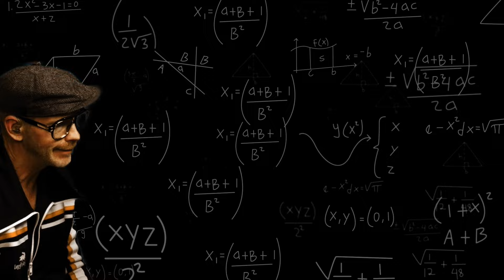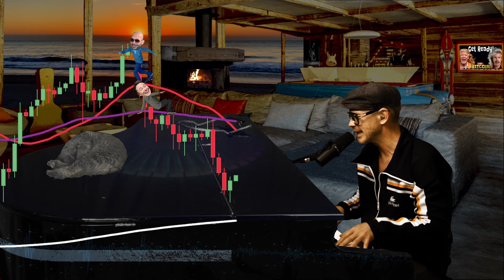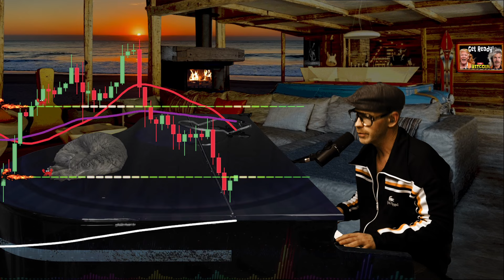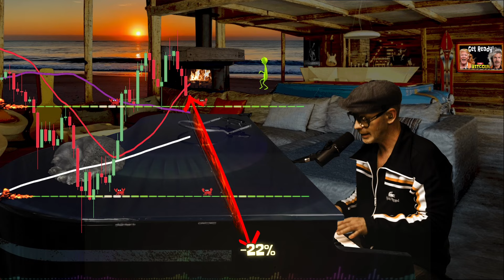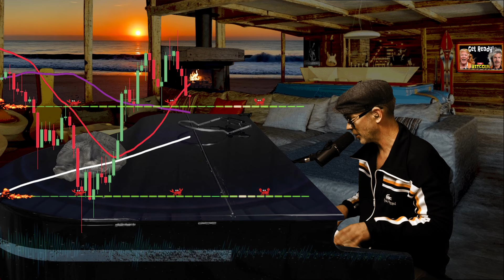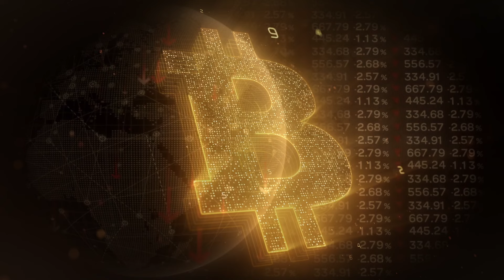The Path To a Million Dollar BITCOIN (A.B.B)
The Fed Is Going To Blast BITCOIN to The Moon (A.B.B)

Technical analysis, price probabilities and music
join Me  every Friday & Saturday night  for The Worlds Biggest and Best
all  request live dueling  piano bar at 9:30!

BTC
bc1qk8z59h5rahqj269h6kguvm88yrk07whktx5f3p

SOLANA
DQsZ1spkWkgybXdGWqY3rDsczFo9ARvjtSJXhWUBpB7n

ETH
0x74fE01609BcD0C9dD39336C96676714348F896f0